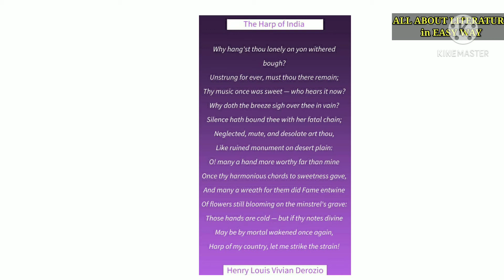summary of Derozio's 'The Harp of India ' by All About Literature in Easy Way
the harp of india analysis#